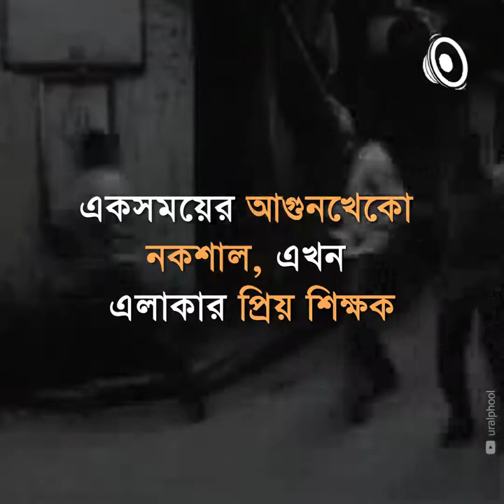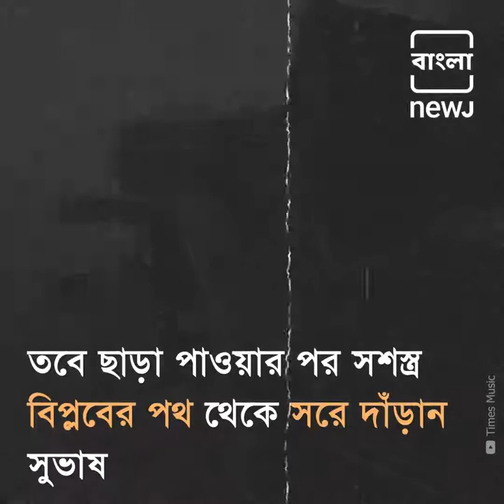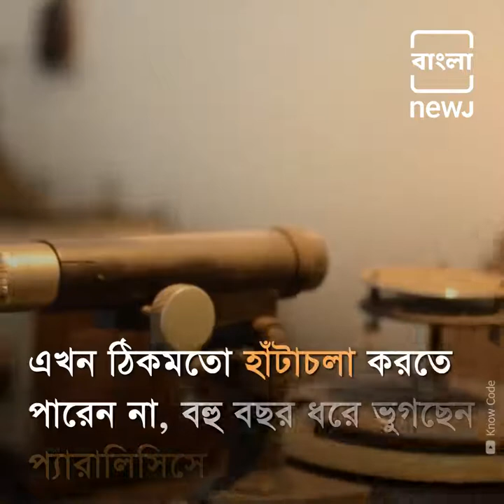This Teacher Has Been Educating Underprivileged Kids For 30 Years For Free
Bangla NEWJ - A Naxalite Once This Teacher Has Been Educating Underprivileged Kids For 30 Years For Fr